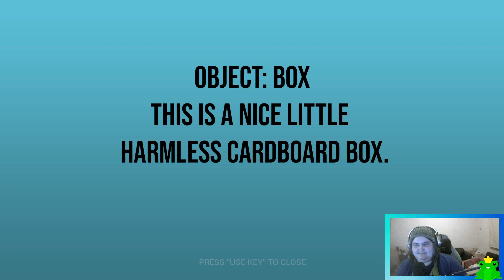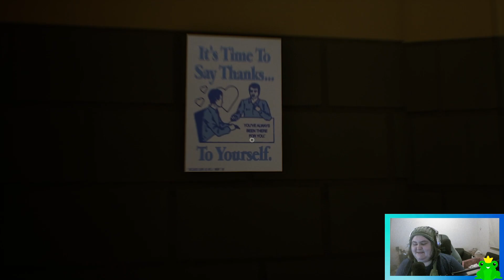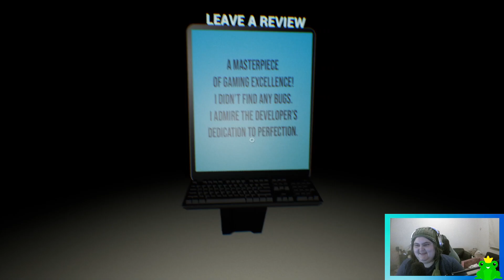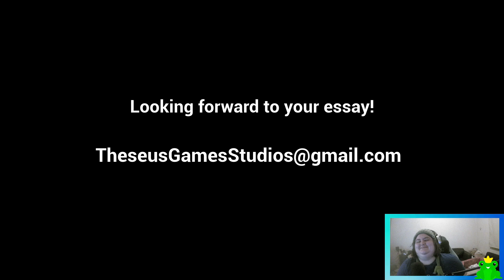Doughnut Press The Button! - Do Not Press The Button (To Delete The Multiverse) DEMO [Twitch Vod]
I do stuff on twitch.